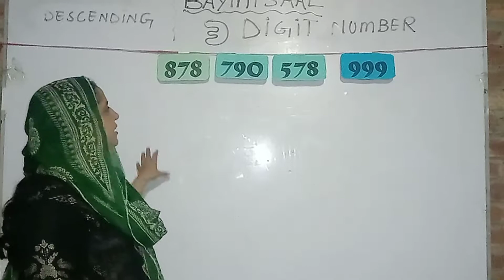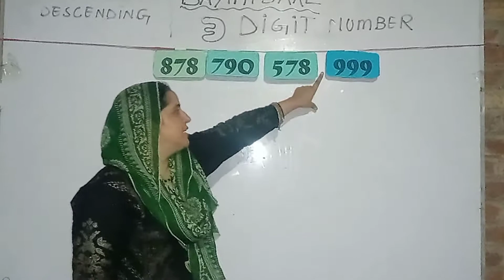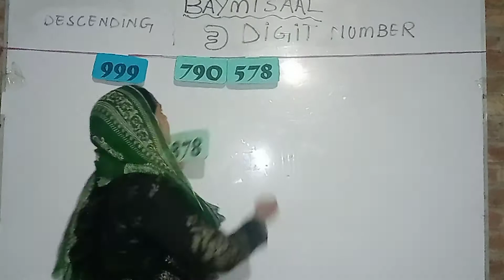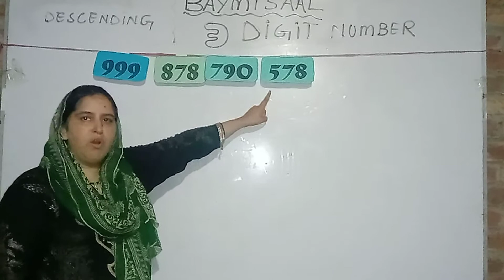3 Digit Numbers Descending Order - Activity Based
Baymissal presents you and easy way to learn 3 Digit  Descending Order using activity based learning. This video will help out kids in comprehension of difficult concept of Descending Order of 3 digit numbers.